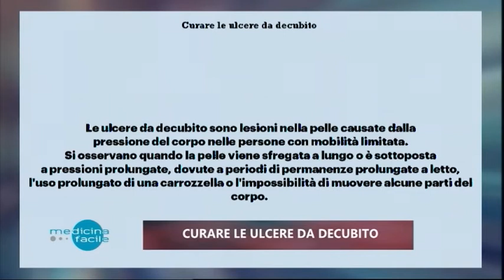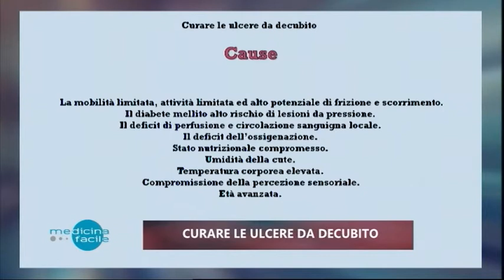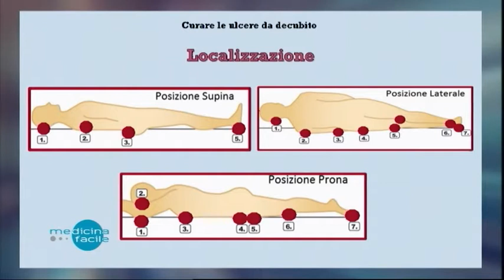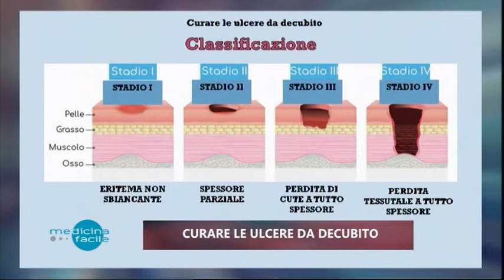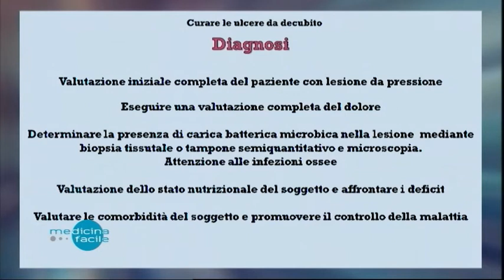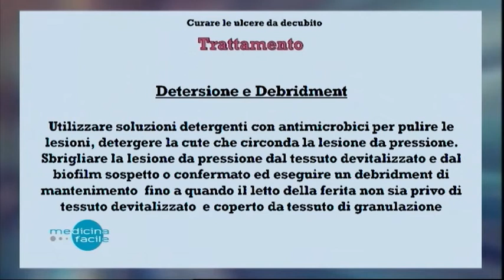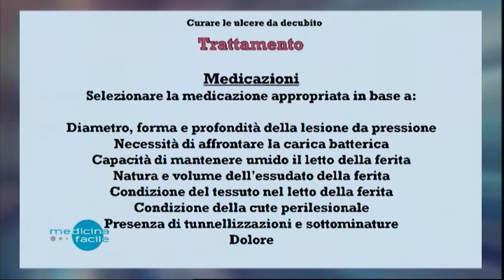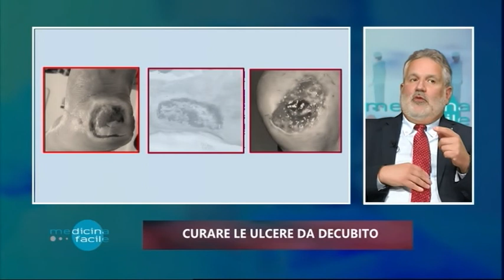Pronto Medicina Facile - Curare le ulcere da decubito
Con il Dott. Gustavo Velasquez